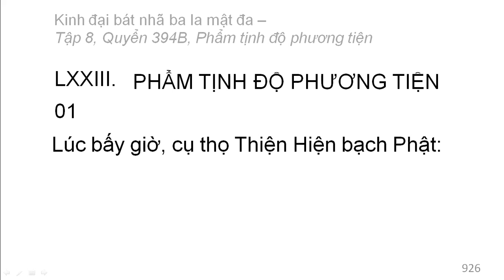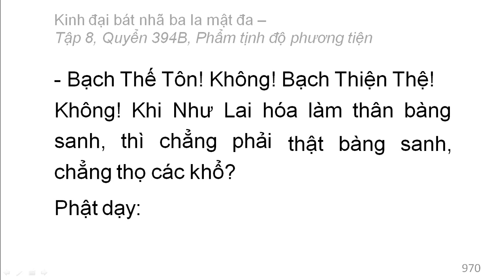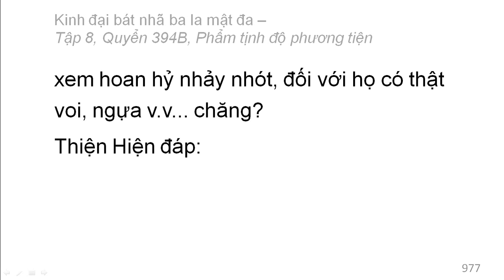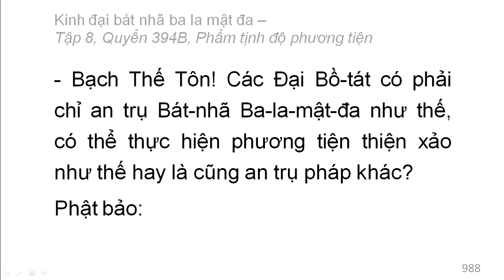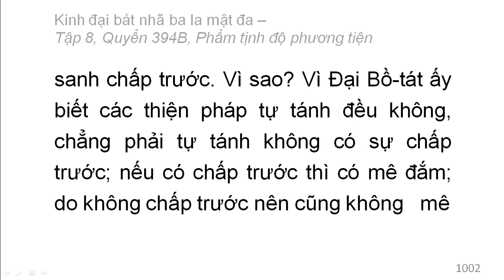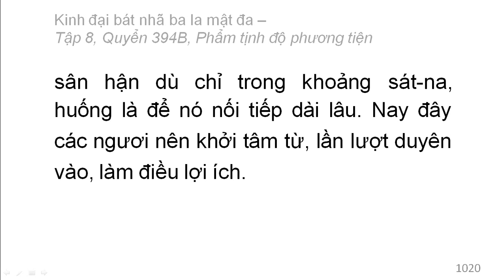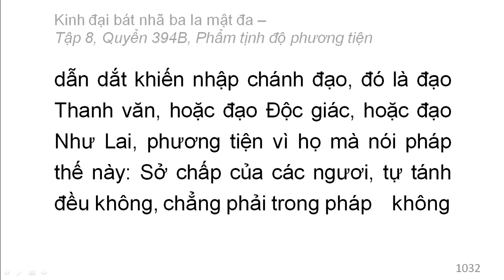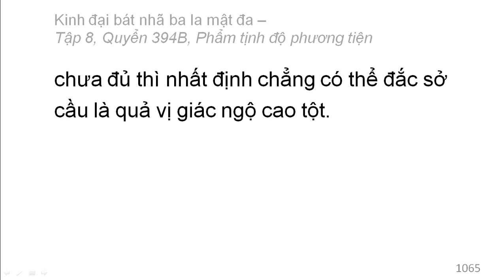600 quyển Kinh Đại Bát Nhã Ba La Mật Đa: Quyển .../600 (tiếp) (đọc lần 2)